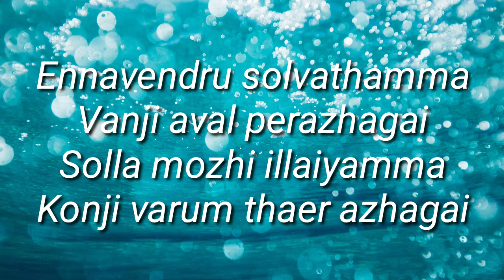spb remembrance.. ennavendru solladhama song cover